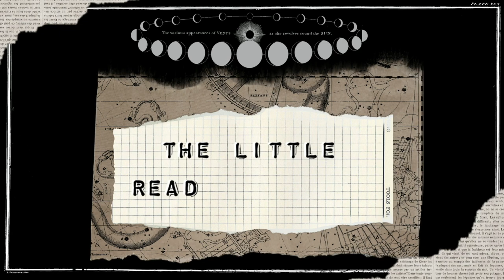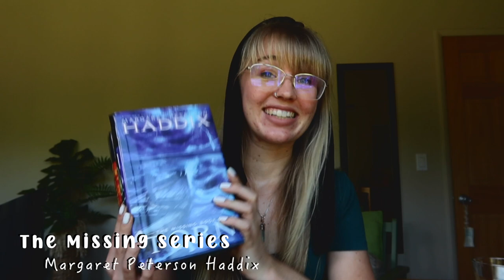Time Travel Recommendations || Books, Movies, TV Shows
☀OPEN ME☀
I am beyond thrilled to finally share my favorite time travel stories and recommendations for what you should check out if you love time travel as much as I do. No matter what kind of books you typically read, you'll find something interesting in these recommendations.

🌻 Video Sections 🌻

✨ Intro 00:00
✨ Time Travel Theories 01:05
✨ Book Recommendations 03:02
✨ TV Shows/Movie Recommendations 19:46
✨ Time Travel Books & Movies I Still Want to Get to 30:53

🌻 Social Media 🌻

🌻 Bio 🌻

🌻 Music Used 🌻